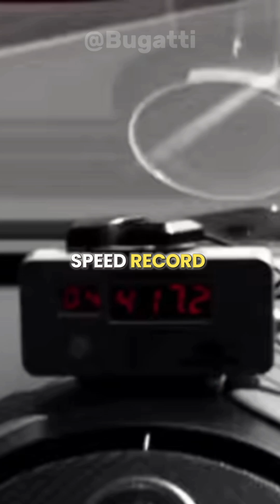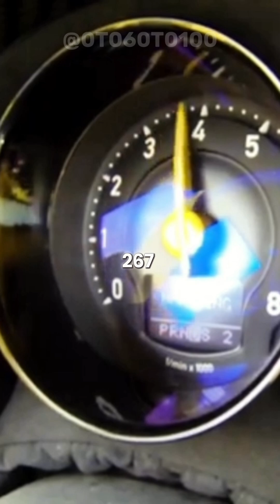How the Bugatti Veyron Super Sport Became a Speed Record Icon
The Bugatti Veyron Super Sport wasn’t just a hypercar—it was a revolution in speed. With its 1,200-horsepower quad-turbo W16 engine, it shattered records, becoming the fastest production car in the world at 431 km/h (268 mph). But how did Bugatti achieve this engineering marvel? From cutting-edge aerodynamics to extreme power, this is the story of how the Veyron Super Sport became a speed record icon.